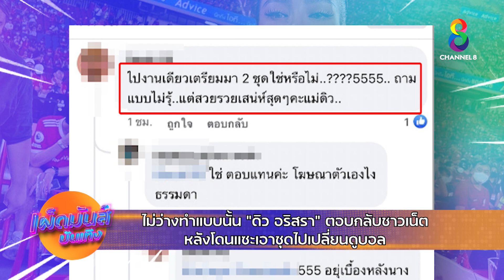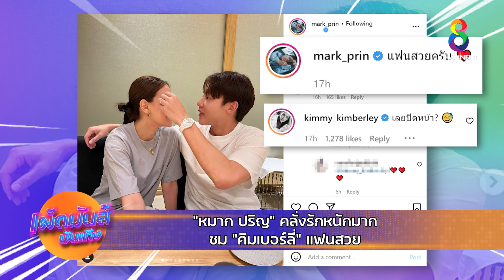เผ็ดมันส์บันเทิง วันที่ 14 ก.ค. 2565 ช่วงที่ 1 | ช่อง8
🔴 ไม่ว่างทำแบบนั้น "ดิว อริสรา" ตอบกลับชาวเน็ต หลังโดนแซะเอาชุดไปเปลี่ยนดูบอล
🔴 "หมาก ปริญ" คลั่งรักหนักมาก ชม "คิมเบอร์ลี่" แฟนสวย
📺 เผ็ดมันส์บันเทิง ทุกวัน จ-ศ เวลา 17.00 น.
ใน คุยข่าวเย็น ทาง